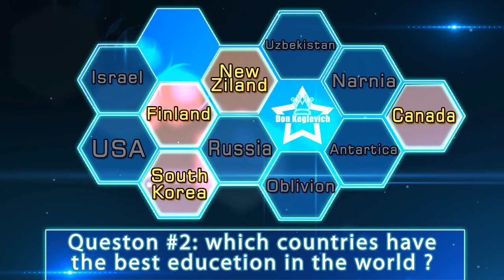Molecule Cells Answers - After Effects Project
Molecule Cells Answers made by Konstantin Levit for Questions Project , Programs used ; Adobe Photoshop CS5, Adobe After effects CS4 .